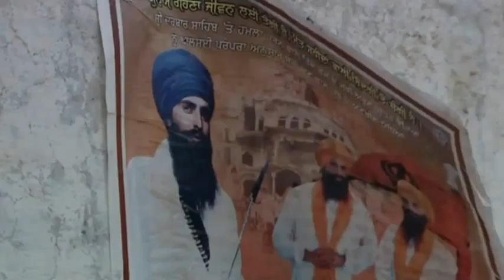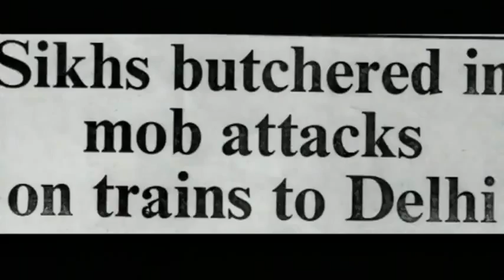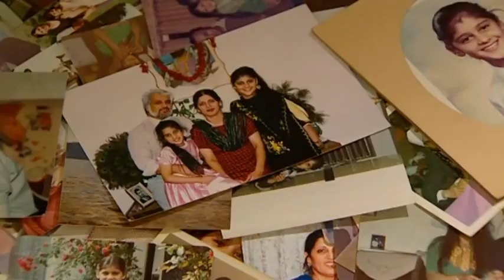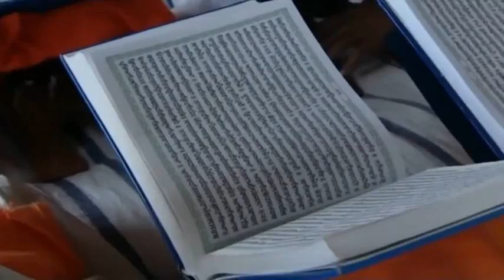1984 Sikh Documentary - BBC - Sonia Deol - Part 1